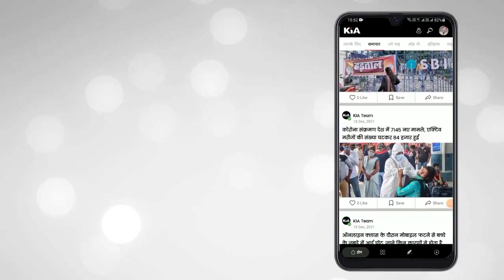राशन डीलर काचुनाव ना होने से तोतलपुर के लोगो ने फतेहाबाद व फिरोजाबाद हाईवे पर लगाया जाम किया हंगामा